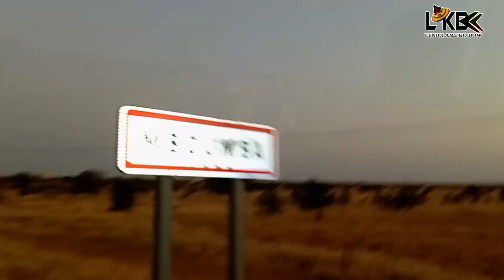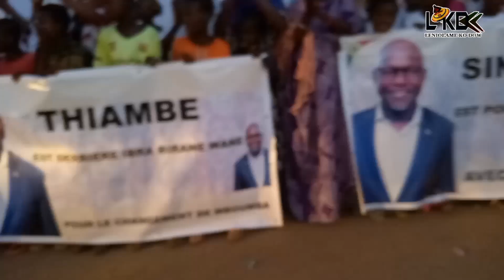ARRIVÉE IBRA BIRANE WANE À MBOUMBA (quel discours)